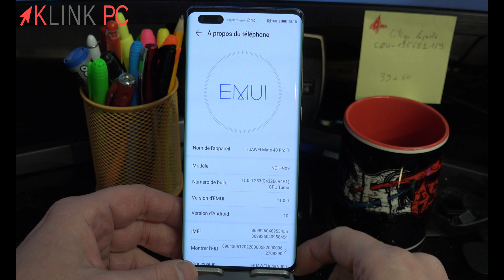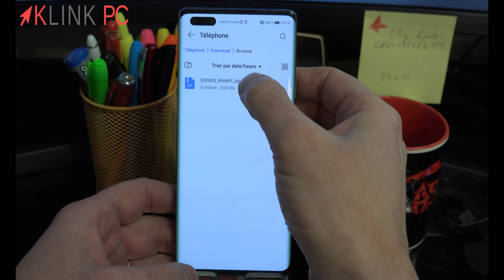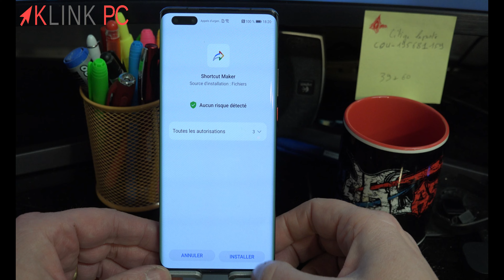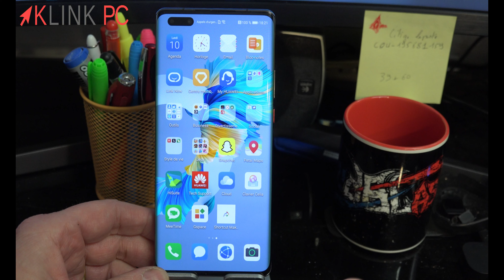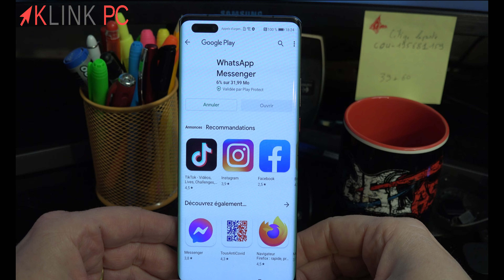Installer les produits Google sur tous les Huawei dont le Play Store (janvier 2022)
Dans cette vidéo, nous allons voir comment installer le Play Store sur n'importe quel téléphone d ela marque Huawei.

FAQ
Problème : "j'ai un Huawei mate 40 pro sous EMUI 12 , j'ai bien suivi le tuto mais une fois que je clique sur le fichier Playstore 16,22ko, ça met " Erreur d'analyse , une erreur s'est produite lors de l'analyse du pack" alors que j'ai effectué étape par étape l'installation de Gspace puis Shortcut maker?"
Solution 1 :  "Problème résolu fallait ouvrir le fichier en maintenant appuyé et faire extraire"
Solution 2 : "J'ai extrait le zip sur mon ordinateur, ensuite copier et coller le fichier playstore, ensuite réouvert avec le tel et tout a fonctionné en ouvrant le fichier playstore hors du fichier zip"
Solution 3 : Lancez l'app Shortcut Maker et de suivre ce tuto

Chronologie de la vidéo :
0:00 Générique
0:16 Introduction
0:46 Vérification de la version du téléphone
1:00 Téléchargement des fichiers
1:47 Installation de Gspace
2:22 Installation de Shortcut Maker
2:46 Lancement du raccourci Play Store
3:35 Connexion au Play Store
4:30 Mise à jour des apps et lancement
4:59 Conclusion